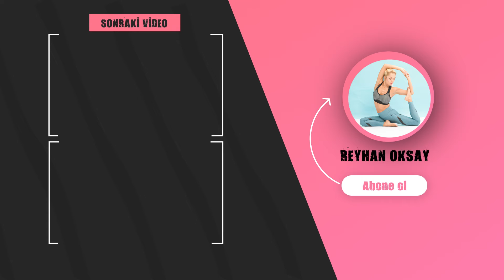Karın Kaslarım Nasıl Çıkar? En Etkili Karın Egzersizi Nedir? Karın Hakkında Tüm Merak Ettikleriniz!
En etkili karın egzersizleri ❤️‍🔥 Karın Kaslarınızda yağ yakımı sağlayan, geliştiren, eriten, çizgi çıkartan harika video önerileri ile geliyorum ❣️ Yeni başlayanlar, nasıl mekik çekmeliyim diyenler, mekik çekiyorum sonuç alamıyorum diyenler tüm cevaplar videoda✨ mekik çekme rehberinizi değiştirin ve hızlı sonuç alın👍🏻 Videoyu beğenmeyi, paylaşmayı ve yorum yapmayı unutmayın Birde Sizi çok Sevdiğimi 💝
💐 Sağlıklı Kalın, Fit Kalın

Özel ders ve bilgilendirme için:
🏠Adres: Teşvikiye Mah. Sezai Selek Sok. No:16 d:8, Nişantaşı, Şişli/İstanbul 34365